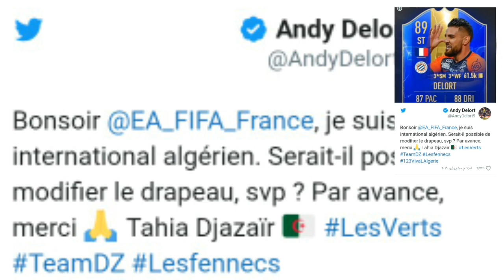أندي ديلور يصب غضبه على EA SPORT و يطالب بتغييرات جذرية من أجل الجزائر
طالب الدولي الجزائري آندي ديلور من الشركة EA sport، بتعديلات جديدة على لعبتها FIFA2019.

ونشر اللاعب الدولي تغريدة على صفحته الرسمية بشبكة التواصل الإجتماعي تويتر قال فيها :

”من فضلكم EA sport FIFA أن تصحّحوا الخطأ ..أنا جزائري وليست فرنسيًا”.

ويتواجد هداف نادي مونبوليي الفرنسي، رفقة المنتخب الوطني الجزائري في مصر، التي تحتضن منافسات كأس أمم إفريقيا 2019، التي وصل فيها الخضر إلى الربع النهائي، وبات أبرز المرشحين لنيل اللقب